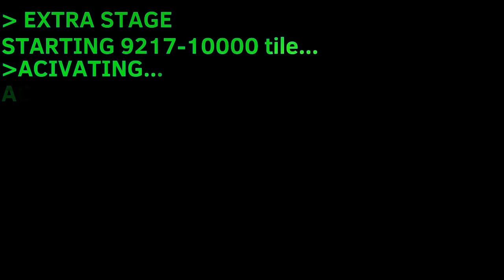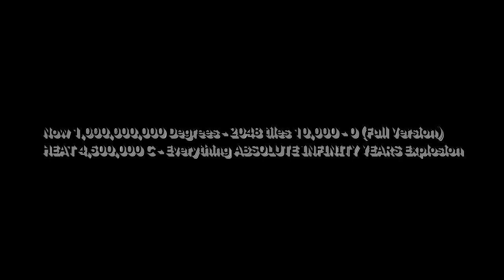2048 Tiles All Levels 10,000-0 Tiles!!!! (NOW REVERSE ALL PART 8 2048 tiles Remix Remastered)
Now Reversing 10,000 - 0 tiles 2048 tiles Section I - Part 1-5 Reversed!
Absolutely Infinity Years Temperature Hitting 1,000,000,000,000,000 Degress! Going Down Numbers 2048 tiles Premiering Explosion Hit Level 0 Tiles! Everything 2048tiles SuperWindows78 MathisR.V @NewFall @notnt2048MEGA, Google Drive, ! LEVEL 10,000 TILE 0:00 The Everything Absolutely 2048 Tiles (Started January 28, 2023 and Ended May 7, 2023 Section I) Number Going Downly!